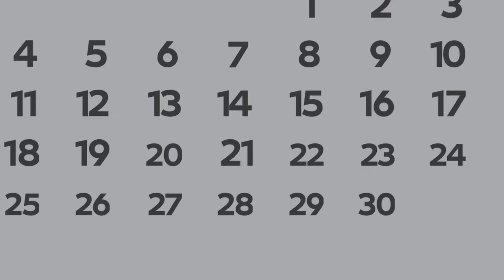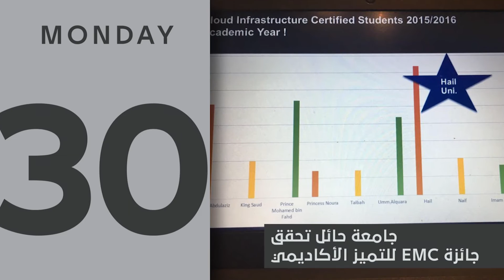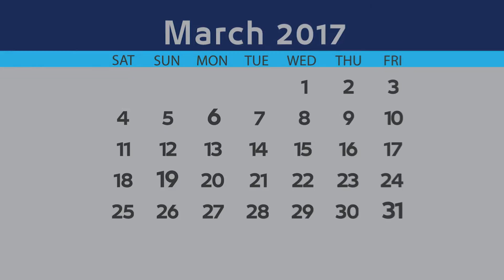جامعة حائل بين عامين 2016 / 2017